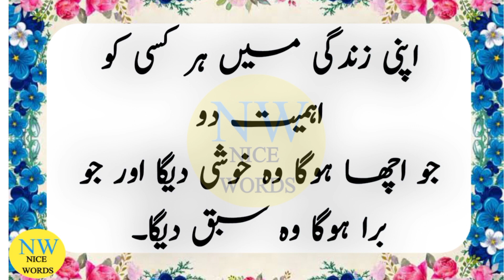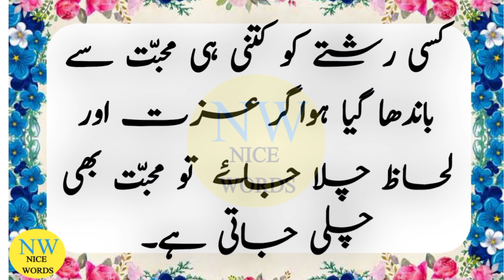Duniya Mein Boli Jaane Wali Sab Se Meethi Zuban Kun Si Hai.?nicewords12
دنیا میں بولی جانے والی سب سے میٹھی زبان کون سی ہے۔۔۔؟